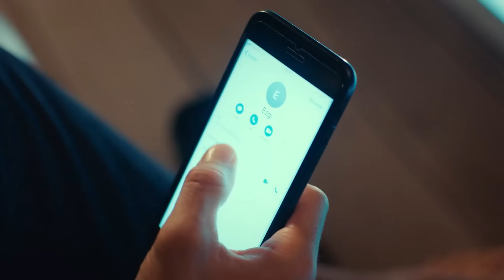Senden Uzaklaşmak Çok Zor Ezgi - Bay Yanlış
Özgür, Ezgi'ye hislerini kabul etti. SENDEN ÇOK HOŞLANIYORUM

Oyuncular:
Can Yaman
Özge Gürel
Fatma Toptaş
Gürgen Öz
Cemre Gümeli
Serkay Tütüncü

YAPIM: GOLD FİLM
HİKAYE - SENARYO: ASLI ZENGİN- BANU ZENGİN TAK
YÖNETMEN: DENİZ YORULMAZER
YAPIMCI: FARUK TURGUT
GENEL KOORDİNATÖR: AHSEN TÜZÜN BALTEPE
TÜR: ROMANTİK KOMEDİ